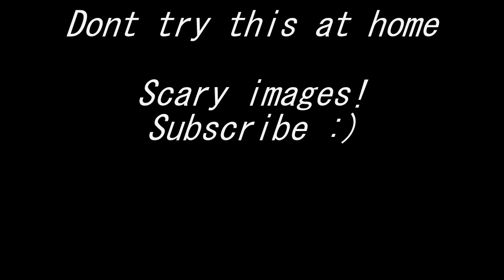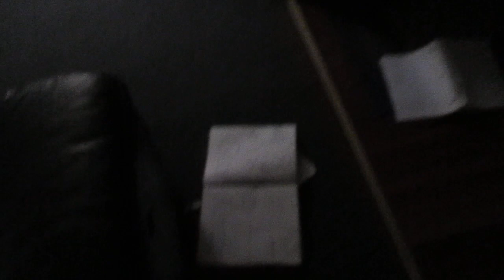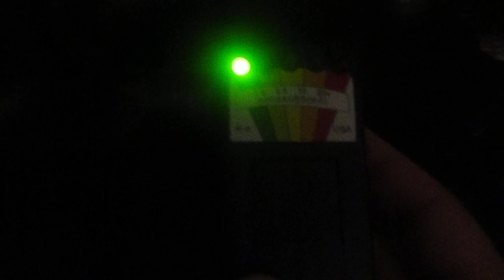GHOST PAPER CHALLENGE! 3AM!!! Now my house is super haunted! (dont try this at home)